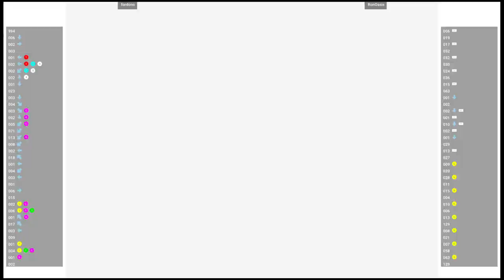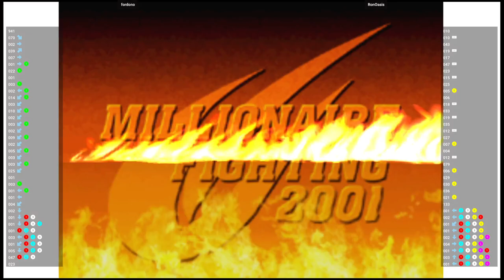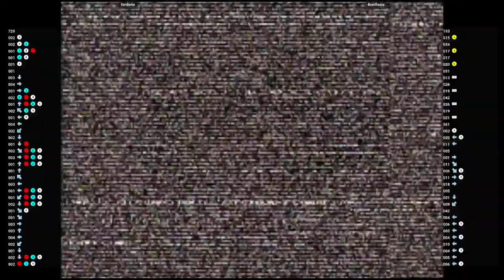CVS2 🕹 fordono VS RonOasis | Fightcade 🇺🇸